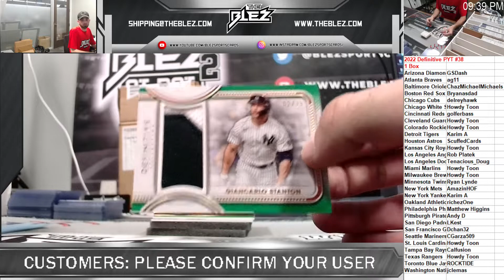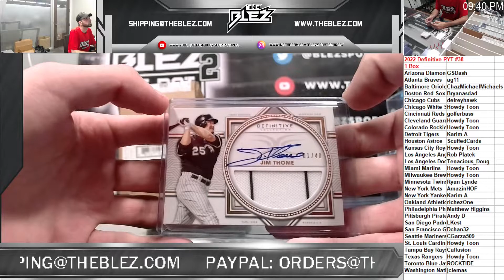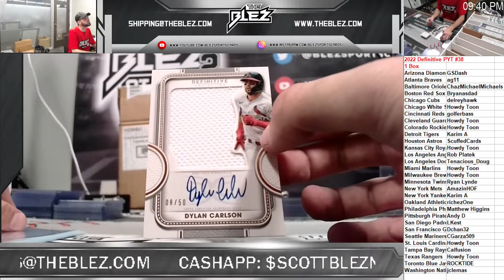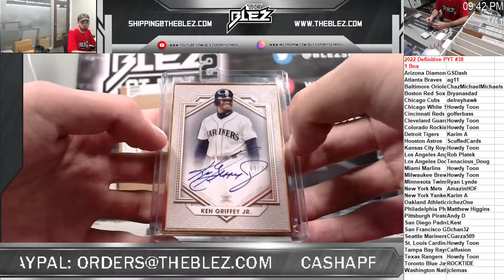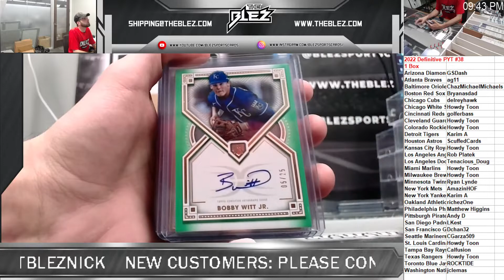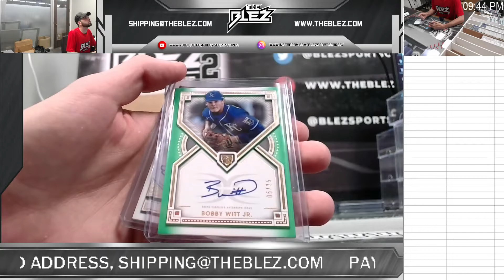2022 Definitive 1 box pyt 38